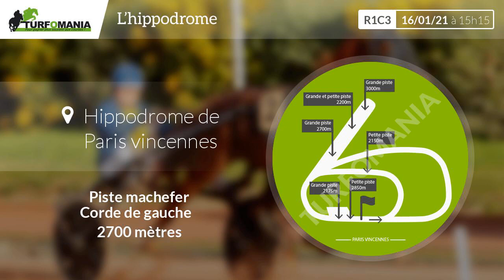Turfomania Pronostic Quinté du Samedi 16 Janvier 2021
Découvrez le pronostic gratuit de Turfomania pour le quinté de demain Samedi 16 Janvier 2021. Demain, le quinté du jour se déroule à Paris Vincennes pour le Prix Du Forez (R1C3).